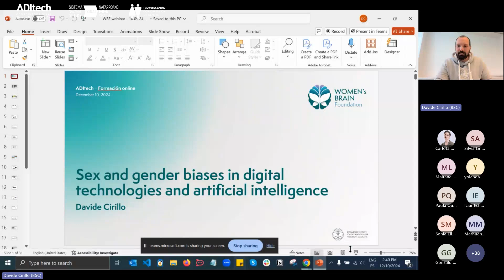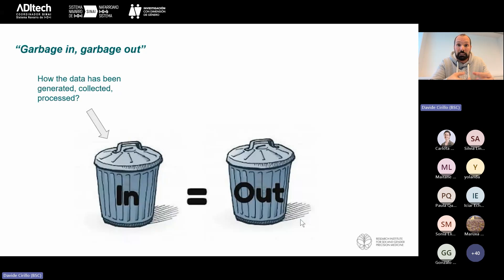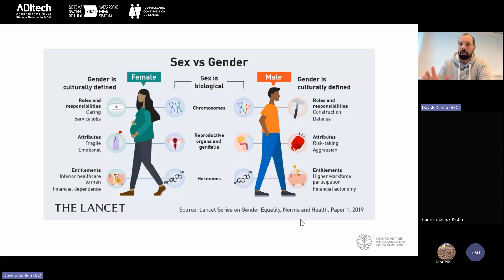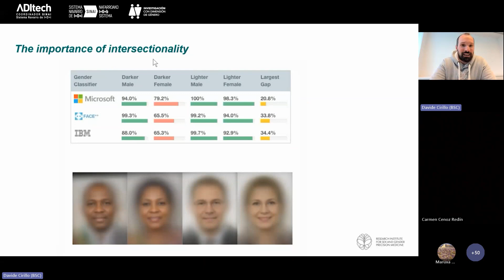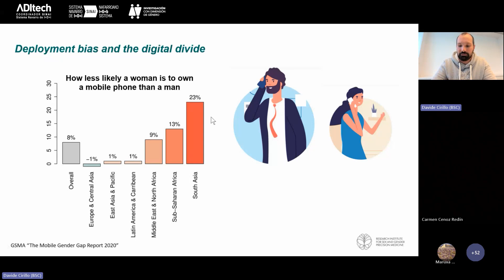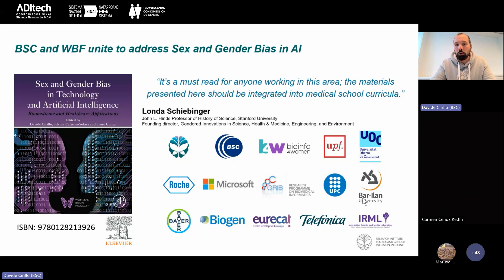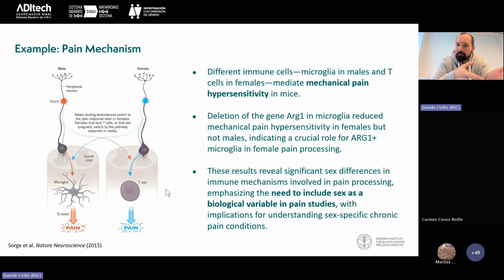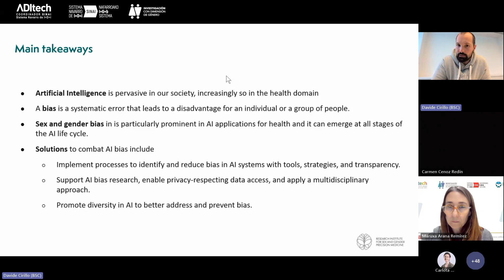Formación Sex and gender biases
ADItech, coordinador del Sistema Navarro de I+D+i (SINAI), organizó el 10 de diciembre este webinar "Sex and gender biases in digital technologies and Artificial Intelligence" a cargo de Davide Cirillo del Barcelona Supercomputing Center (BSC).

Este seminario se enmarca dentro de la iniciativa Investigación con Dimensión de género. El objetivo de esta iniciativa de ADItech es promover la incorporación de la dimensión de género en el contenido de la investigación, de los proyectos de I+D+i que desarrolla el Sistema Navarro de I+D+i (SINAI). Para ello ADItech organiza reuniones de trabajo en las que participan representantes de todos los centros SINAI, además de conferencias públicas con ponentes expertas/os en este ámbito.